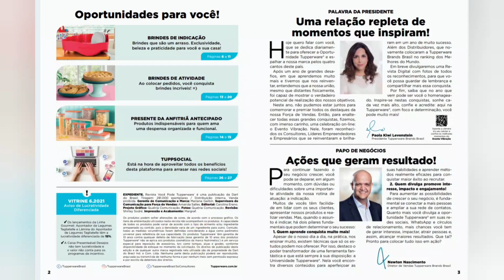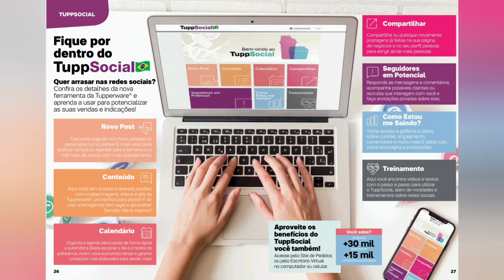VP 6/2021 TUPPERWARE COMPLETA EM HD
Nos encontramos em breve meus amores! 😘